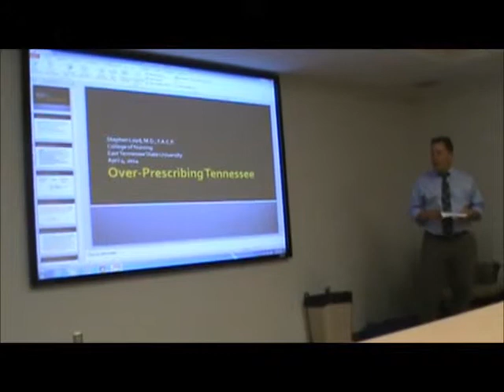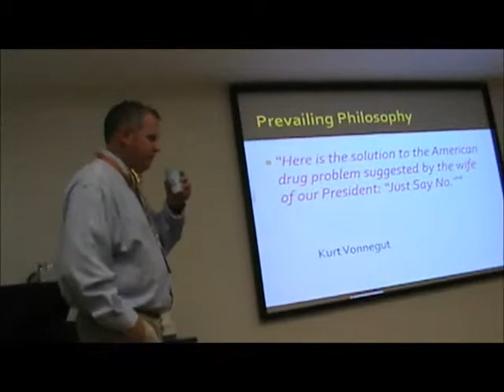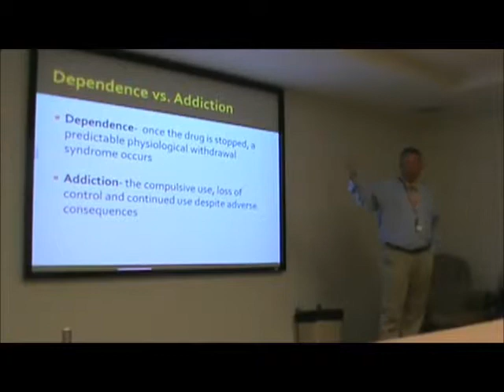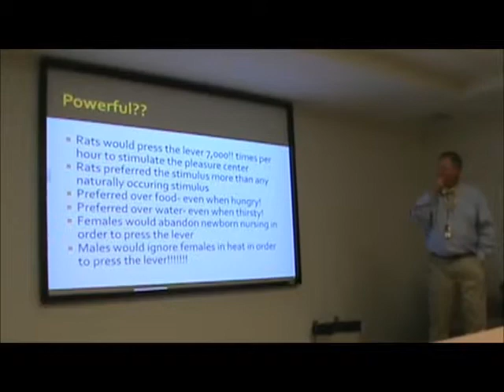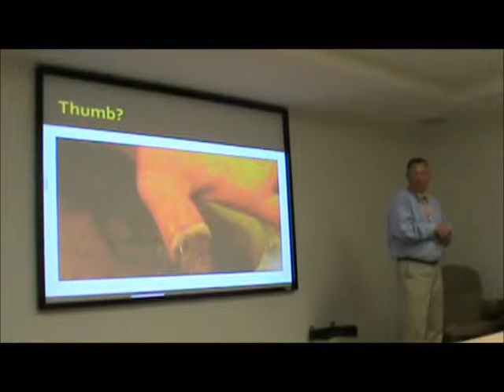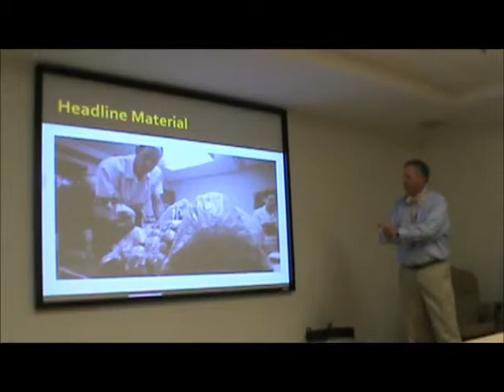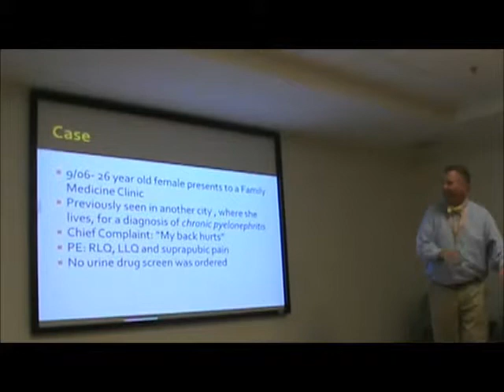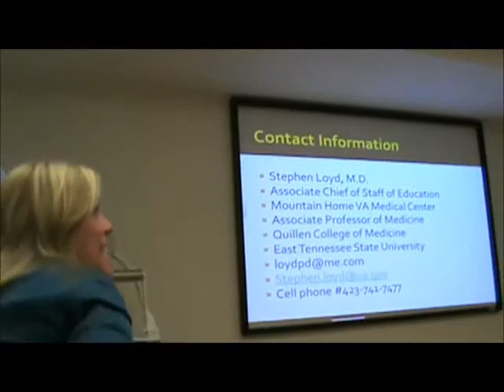Over-Prescribing Tennessee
Dr. Stephen Loyd